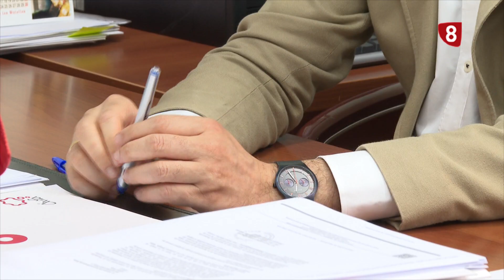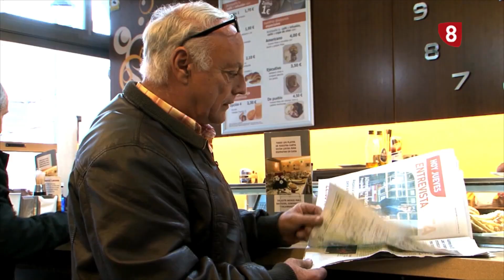AYUNTAMIENTO AL DIA BOMBEROS 2-07-2024